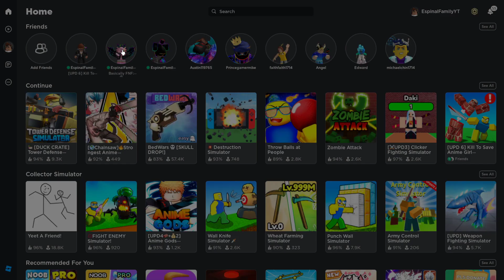ROBLOX- Tower Defense Simulator WE HAD TECHNICAL DIFFICULTIES !!!!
In this world, no one can survive alone. Team up with friends to fend off countless waves of zombies, fight bosses, earn coins, level up, and buy new towers! If you're ready for a challenge, try taking on more demanding bosses on harder difficulties!

Please stop by our Instagram page EspinalFamily_

What is Roblox? Roblox is an online virtual playground and workshop where kids of all ages can safely interact, create, have fun, and learn. It’s unique because community members design and construct practically everything on Roblox. Roblox is designed for 8 to 18-year-olds but is open to people of all ages. Roblox members can earn specialty badges and Roblox currency called Robux by participating and building cool stuff. They can use Robux to shop at the online catalog to purchase avatar clothing and accessories..